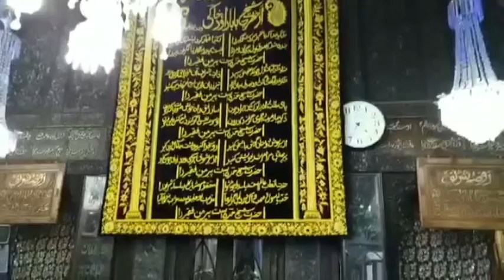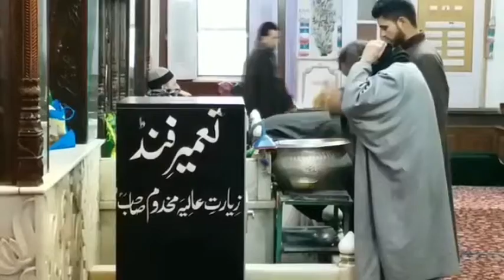کشمیر: شیخ حمزہ مخدوم کا آستانہ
جموں و کشمیر کی دارالحکومت سرینگر کے کوہ ماران کے دامن پر واقع حضرت شیخ حمزہ مخدوم کے آستانہ پر ہر وقت زائرین کا تانتا بندھا رہتا ہے۔
لوگ اپنی مراد پورا  کرنے کی غرض سے بڑے ذوق و شوق سے اور عقیدت و احترام کے ساتھ آتے ہیں۔
حضرت سلطان العارفین شیخ حمزہ مخدوم (رح) میں کم عمری کےدوران ہی وہ خصائل موجود تھے جس سے عیاں ہوگیا کہ یہ پیدائشی ولی کامل ہیں۔